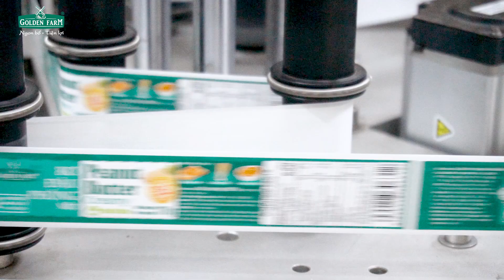Quy Trình Sản Xuất Bơ Đậu Phộng | Golden Farm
Mời mọi người cùng tham khảo quy trình sản xuất Bơ Đậu Phộng với hệ thống khép kín 1 chiều, công nghệ hiện đại được nhập khẩu từ châu Âu, đạt chứng nhận Quốc tế ISO 22000:2018.

Golden Farm
Địa chỉ: 7 Đường số 5, KP4, P. An Phú, TP. Thủ Đức, TP. HCM